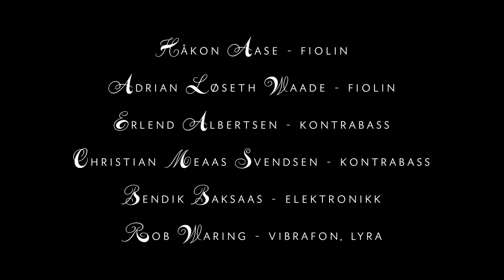Filosofer feat. Rob Waring - "Landet er gitt oss"